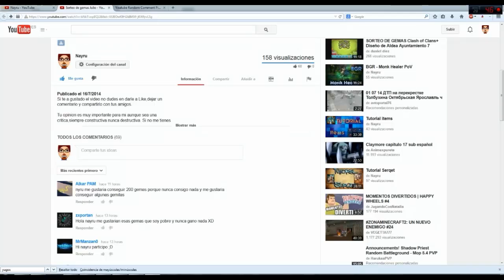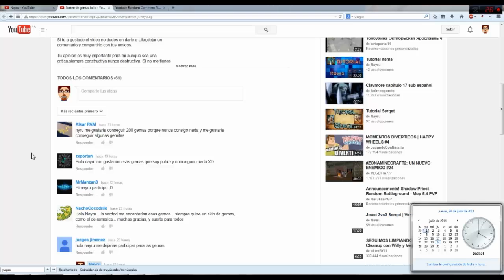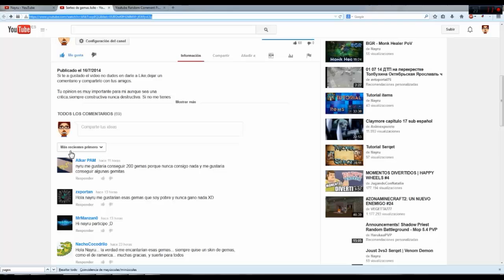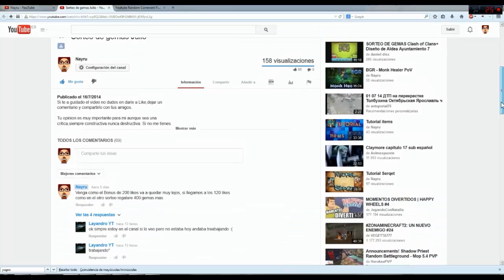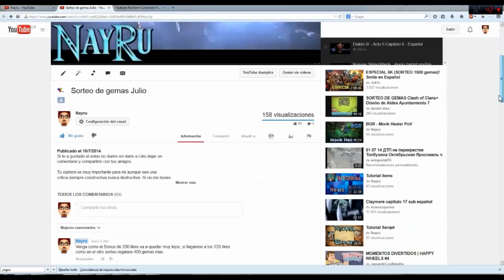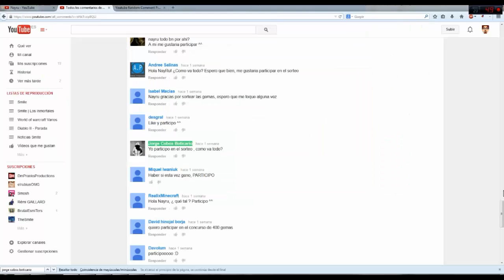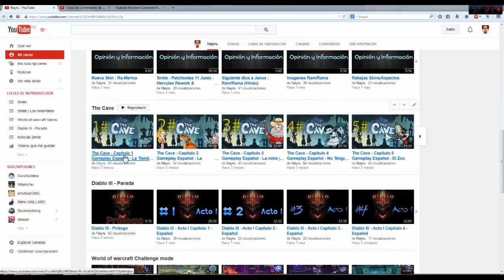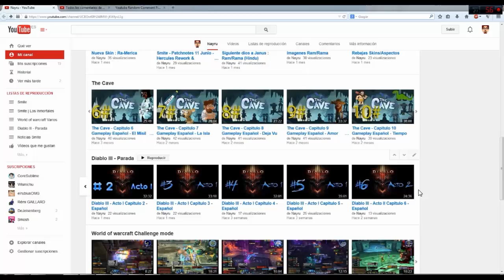Ganador Sorteo Julio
Si te a gustado el video no dudes en darle a Like,dejar un comentario y compartirlo con tus amigos.

Tu opinion es muy importante para mi aunque sea una critica,siempre constructiva nunca destructiva. Si no me tienes agregado en twitter no dudes en hacerlo @NayruYT y si deseas charlar conmigo por Smite o en World of warcraft sobre cualquier cosa de juegos o del canal no dudes en hacerlo.

Nick Smite : Nayrü ( Dos puntos,Dieresi en la U)

Info Wow.
Nombre : Nayru
Reino : Sanguino-EU
Clase - Mago
Raza - Troll